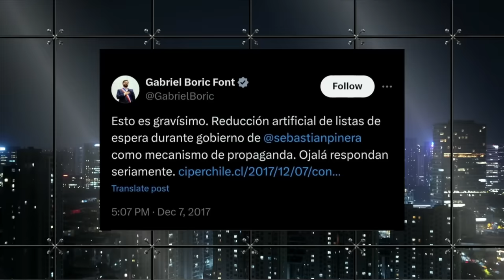¡IMPRESENTABLE! BORRAN +320.000 PERSONAS en LISTA de ESPERA en MEDIO de CRISIS de SALUD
¡Alta tensión! 🔥 En el episodio de hoy los panelistas: Gabriel Alemparte, Ignacio Bustos, Mario Desbordes, Nicolás Preuss, Katherine Martorell, Jaime Araya, Iván Poduje y Hugo Gutiérrez analizan y debaten la contingencia. 🇨🇱 Prepárate para un acalorado cruce de ideas.

¿Estás listo/a para un debate con alta tensión? 🥊 Nuestros panelistas desgranan los temas más importantes del día: ¡IMPRESENTABLE! Borran a más de 320,000 personas de la lista de espera en medio de una crisis de salud. Discusión sobre las implicaciones y antecedentes en el sistema de salud chileno.

00:00 🚀 Introducción: Discusión sobre la reducción artificial de listas de espera en el gobierno de Gabriel Boric.
01:00 🔍 Investigación: Denuncia sobre cirugías rápidas a funcionarios y familiares en el Hospital Sótero del Río.
02:00 🏥 Impacto humano: Testimonios sobre la muerte de personas en listas de espera.
03:00 📊 Datos y cifras: Número de personas eliminadas de las listas de espera y su impacto.
04:00 🎙️ Opiniones: Debate sobre la empatía en la política y la responsabilidad de los gobiernos.
05:00 📈 Propuestas: Discusión sobre el plan universal de salud y su implementación en Chile.
06:00 🔧 Soluciones: Críticas a la burocracia y la necesidad de reformas en el sistema de salud.
07:00 📣 Conclusión: Llamado a la acción para resolver la crisis de salud y mejorar las listas de espera.